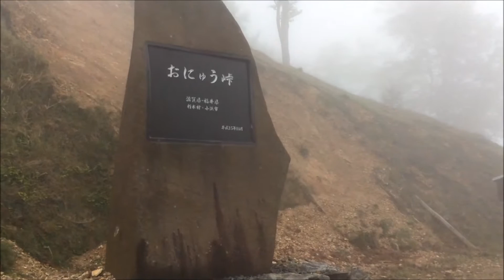【Spot the Hazardシリーズ】とにかく危険❗️小入谷峠までの道。 危険★★★★★安全 drive recorder